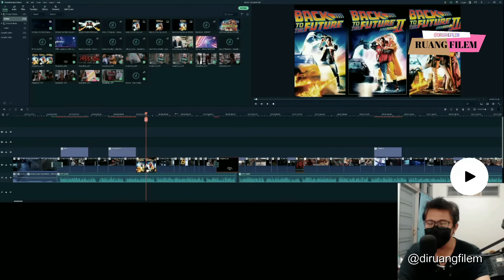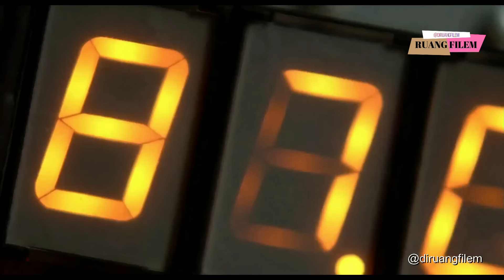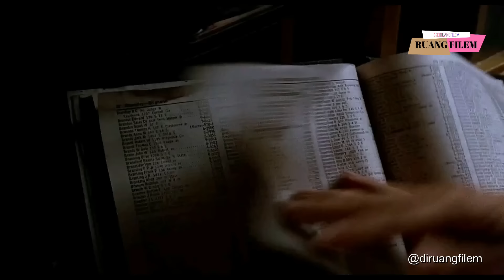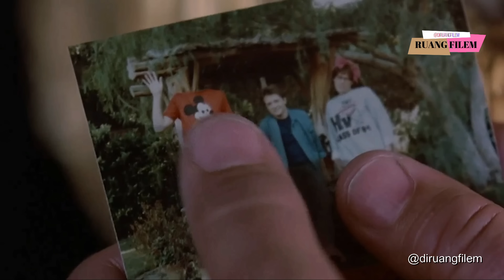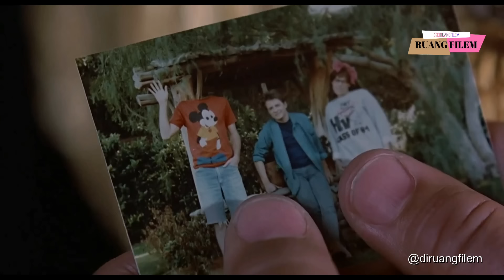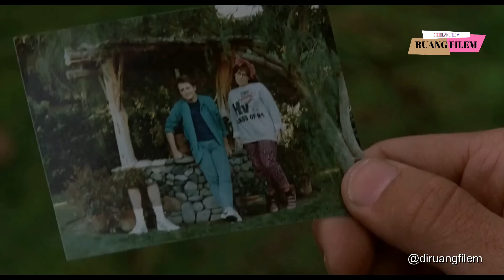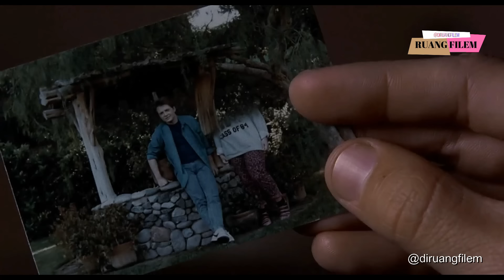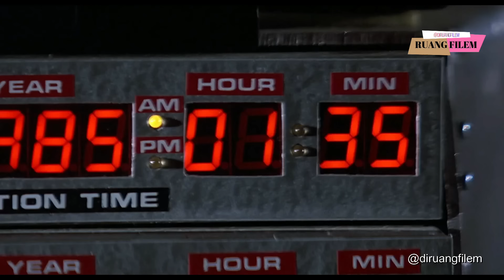MOBIL PENJELAJAH WAKTU PALING CANGGIH DI ALAM SEMESTA - KEMBALI KE MASA DEPAN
halo temen2 karena banyak yg nanya kenapa alur film back to the future pertama ga ada
maka saya upload ulang ,
karna video sblmnya kenak kopi kanan

hehe,
sambil nunggu video selanjutnya selesai digarap

selamat menonton